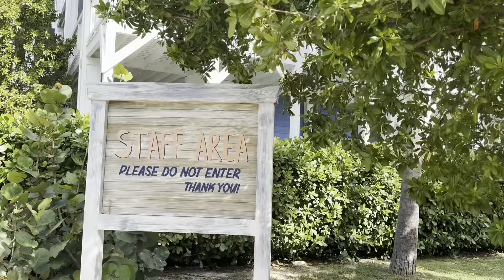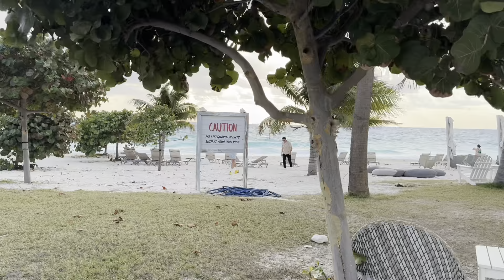Последний день круиза ✨ Частный остров на Багамах Ocean Cay ✨ MSC Seascape cruise